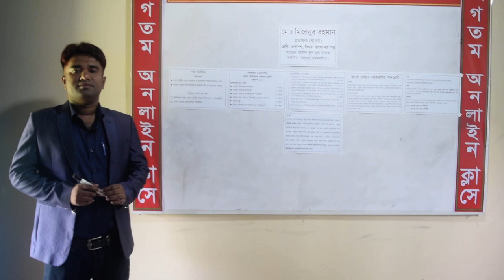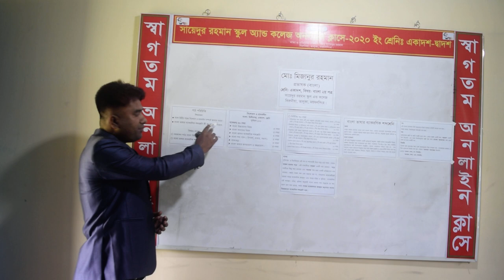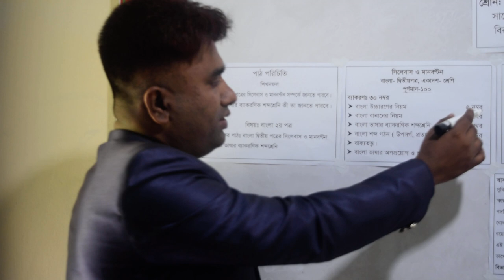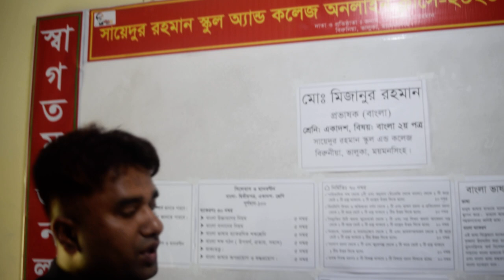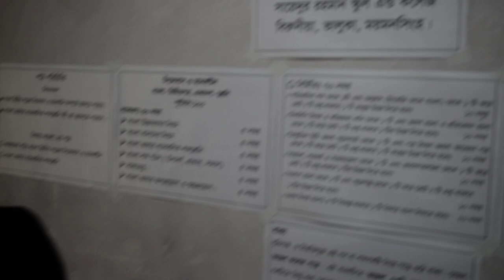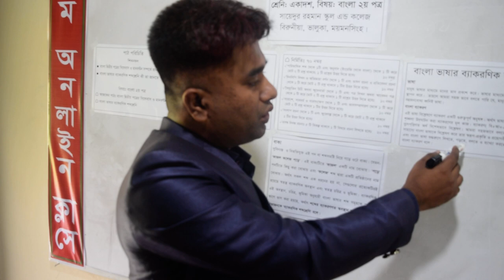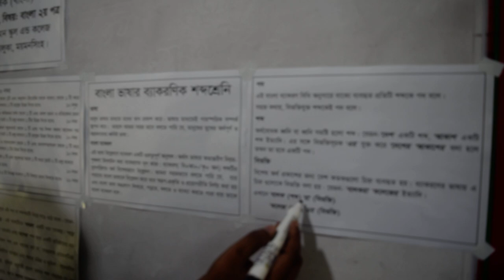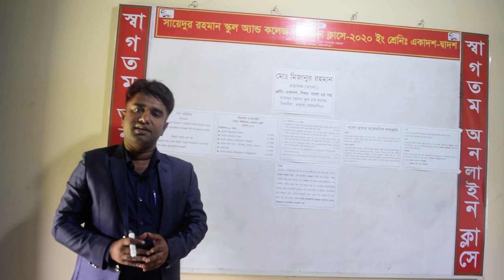Sayedur Rahman School And College Bhaluka,Mymensingh Bangla 2nd Paper Online Class Md: Mizan Sir